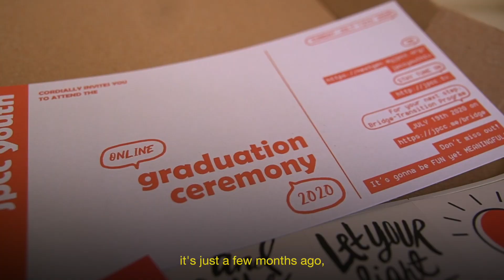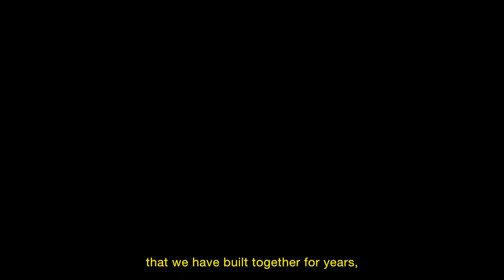jpcc youth - class of 2020 graduation video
made this video dedicated to all of jpcc youth members who are graduating this 2020. graduating virtually is surely hard to accept but we surely are grateful for every memories we created these past few years. thank you to all mentors who are always there to guide us and every pastors reminding us of Jesus' real love for us.

happy graduation class of 2020!

special thanks to:
Kak Rama
Kak Kenny
Kak Nia
Kak Edberg
Kak Cindy
Kak Sandy
Kak Genhart
Kak Dennis
Kak Dora & Jenny
Kak Yvonne & Marselina
Kak Sara & Rindang
Kak Felix
Kak Gita
Kak Vicky & David
and other mentors/pastors.